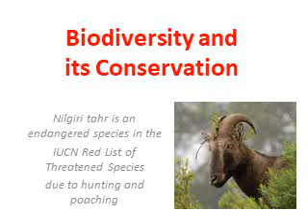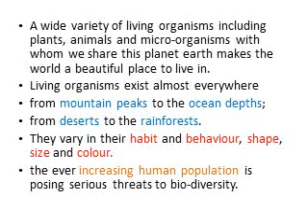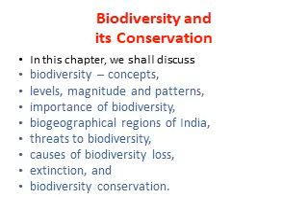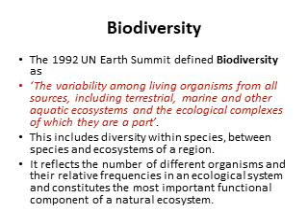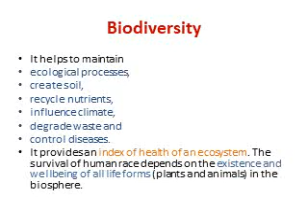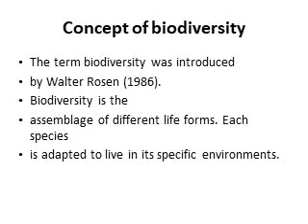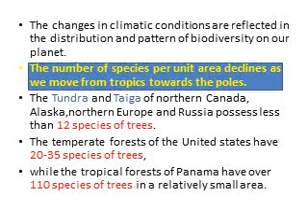BIODIVERSITY AND ITS CONSERVAION | INTRODUUCTION AND CONCEPT OF BIODIVERSITY |EXPLAINED IN TAMIL